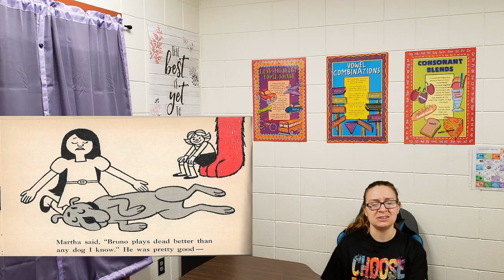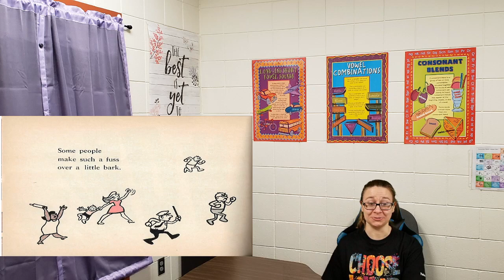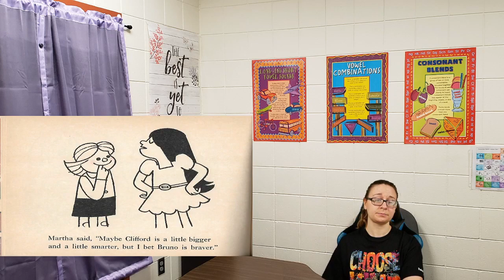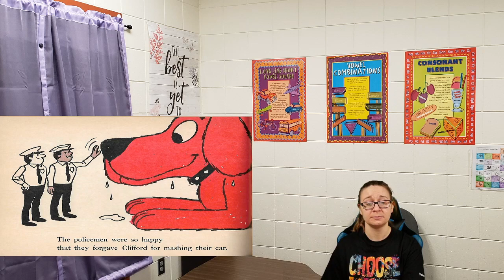Clifford's Tricks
Clifford does tricks in competition with the new dog next door. What child wouldn't like to have a pet as special as Clifford the Big Red Dog! That's part of the secret of Norman Bridwell's successful series of children's books. Big, warm, red, and loveable, Clifford is "every child's idea of what a dog should really be!" — Elementary English